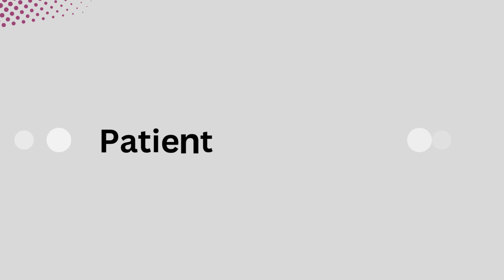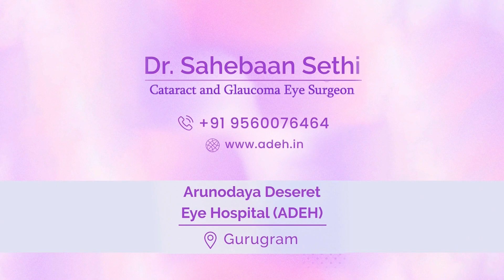Patient Testimonial | Best Eye Doctor in Gurgaon | ADEH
Here's another great testimonial from one of our happy patients
Thank you for the kind words.

Location: Arunodaya Deseret Eye Hospital:- NH-4, Sector 55, Off, Golf Course Rd, near Sushant Lok-II, Gurugram, Haryana 122011